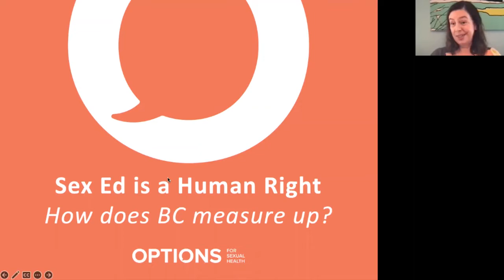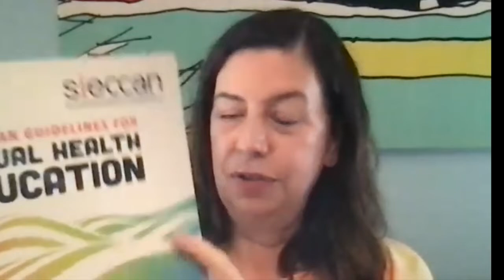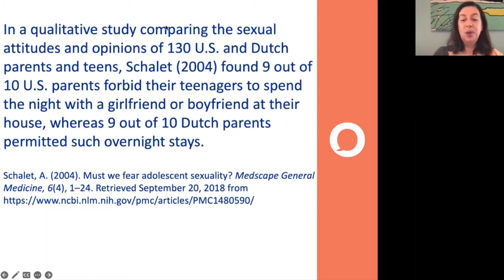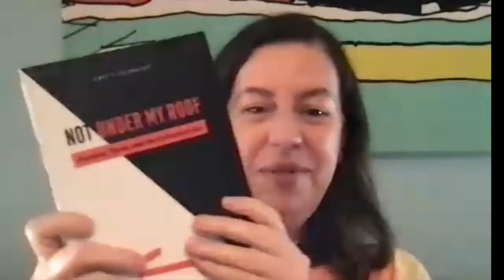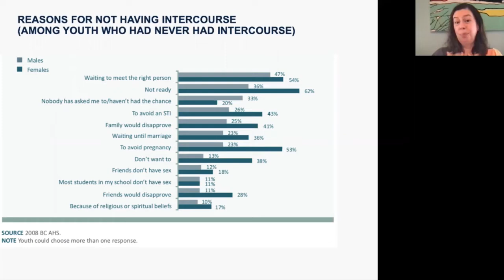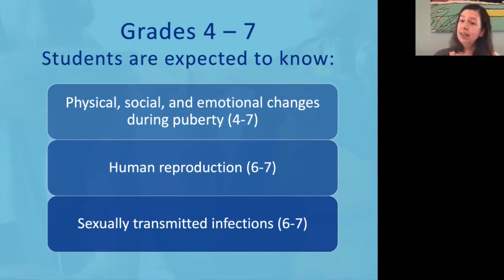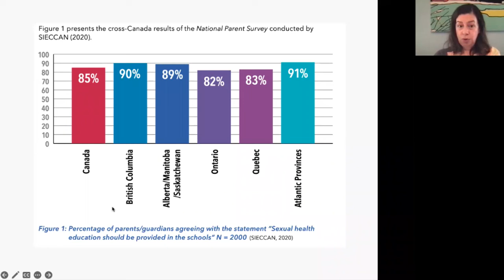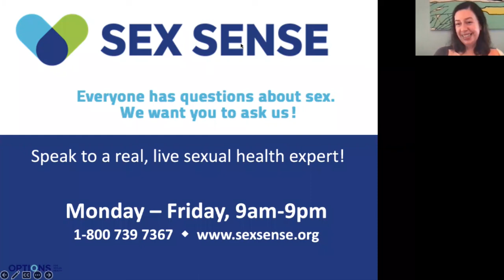Kristen Gilbert: Sexual Health Education is a Human Right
Sexual health education is a human right. According to the Canadian Guidelines for Sexual Health Education, the development and implementation of comprehensive sexual health education should be a public policy priority. How are we measuring up in BC?

Join Kristen Gilbert, Education Director at Options for Sexual Health, as we explore the mandated curriculum for sexual health education in this province. Who is delivering it? Who is missing out? Who are the gatekeepers, and what are their concerns? How can students and parents advocate for their right to comprehensive sex ed?

This talk was recorded on August 3, 2022.